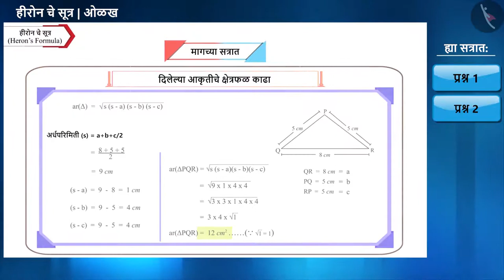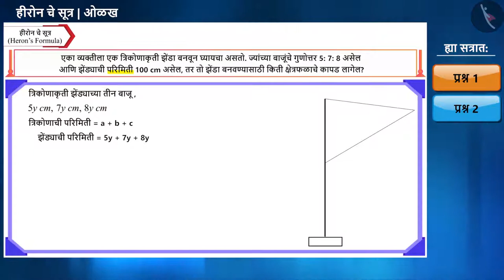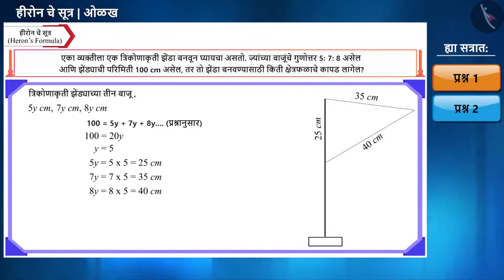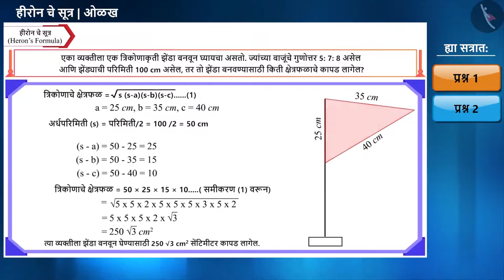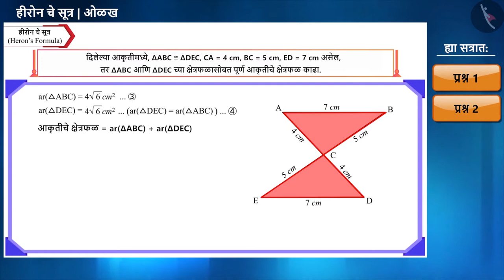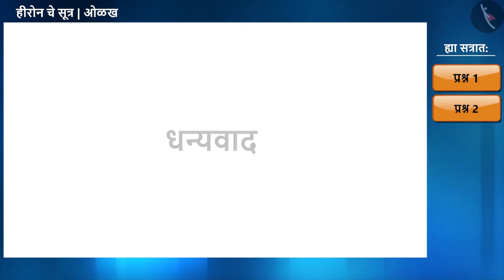हिरोनचे सूत्र|Part 3/3|Heron's Formula|Marathi|Class 9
हिरोनचे सूत्र|Part 3/3|Heron's Formula|Marathi|Class 9 | त्रिकोण | कक्षा 9 | NCERT | हिरोचे सूत्र

Heron's Formula | Triangles | Grade 9 | NCERT | Heron's Formula

Welcome to part 3 of Heron's Formula. In this video, we will discuss various examples of Heron's Formula.